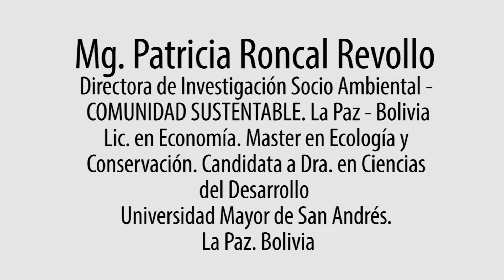CURSO 6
DIPLOMATURA SUPERIOR EN EDUCACIÓN Y PENSAMIENTO AMBIENTAL LATINOAMERICANO